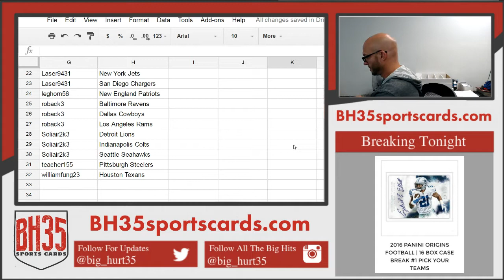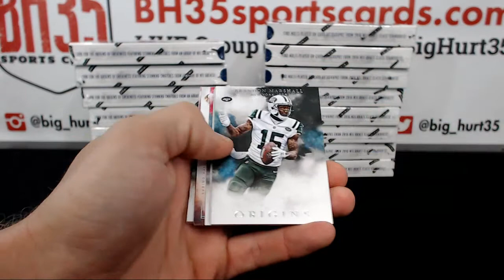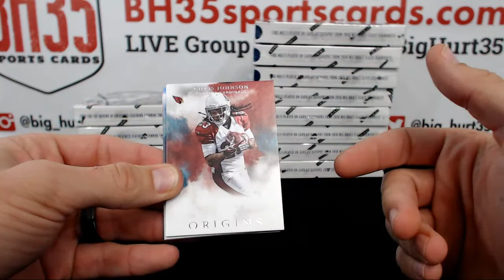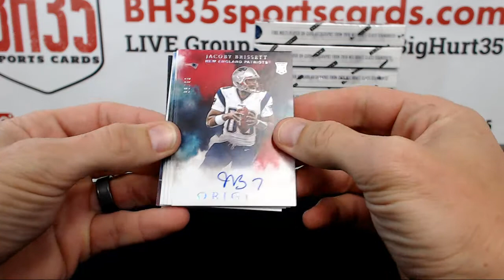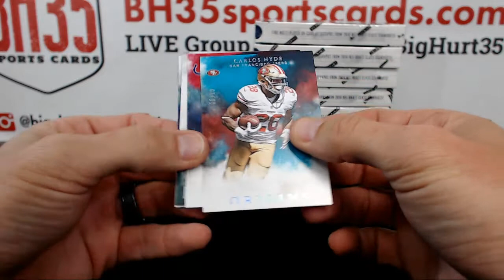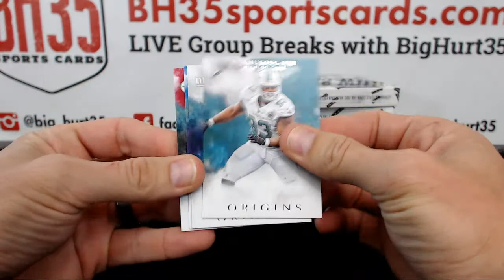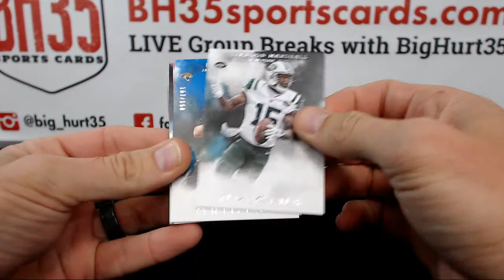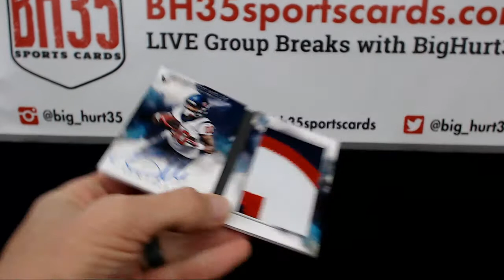2016 Panini Origins Football | 16 Box Case Break #2 Pick Your Teams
2016 Panini Origins Football